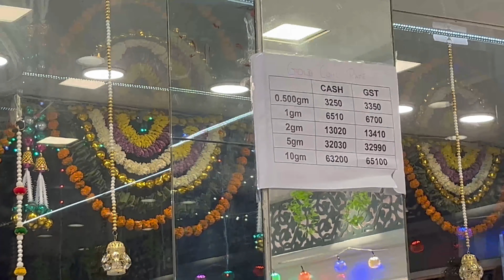Vlog - DHANTERAS 2023||Happy Dhanteras || Gold||Silver||Wealth and Prosperity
Dhanteras is an auspicious festival of wealth and prosperity.
It marks the beginning of Diwali ( festival of lights).
It is a culture too buy metals which attracts positivity and luck.